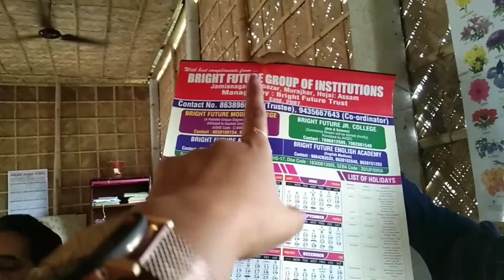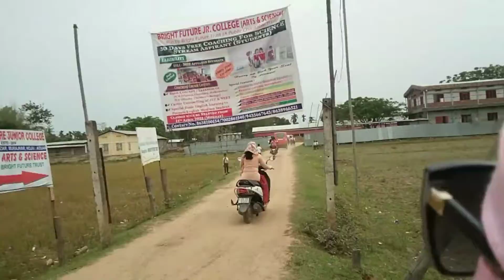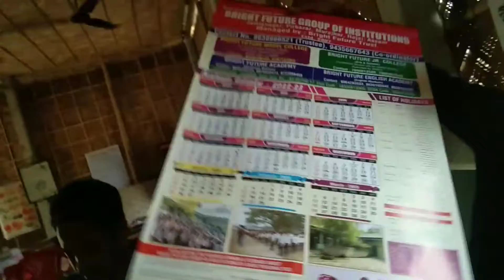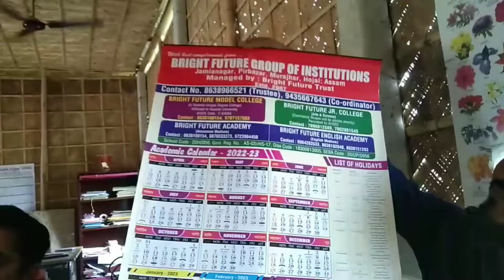first day of school || opening day || olop first day's vlog bonai dilu😊😊🙏🏻🙏🏻assamese vlog😝😝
first day of school || opening day || olop first day's vlog bonai dilu😊😊🙏🏻🙏🏻|| its very injoyfull day ||
new vlog22